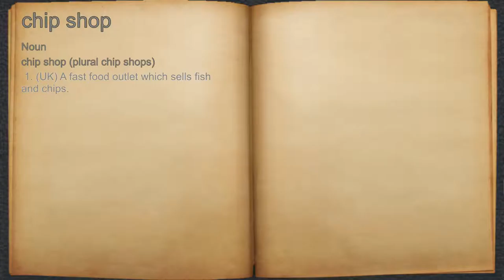What does chip shop mean?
A spoken definition of chip shop.

Intro Sound:
Typewriter - Tamskp